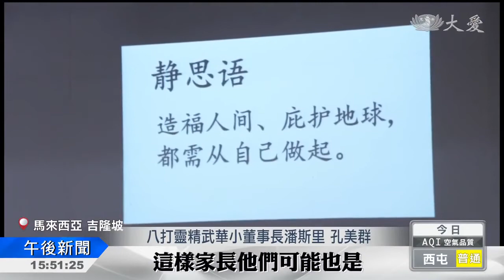20180312【教育】大愛媽媽入校園 寓教於樂習品格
馬來西亞八打靈精武華小，邀請慈濟大愛媽媽進校，為一到三年級的學生講靜思語故事。透過活潑生動的話劇表演，希望孩子能在歡樂中學習，從中一點一滴培養孩子的人文品德。
大愛媽媽走入八打靈精武華小，為學生說故事分享靜思語。
八打靈精武華小董事長潘斯里 孔美群:「孩子從慈濟方面這些靜思語教學，慢慢給他們提升一下道德方面的那種知識，這樣家長他們可能也是，如果孩子回去的話都很乖，(有)改變，他們也會覺得很高興。除了讀書之外，道德方面也是(很重要)。」
「沖一沖，壓一壓，踩一踩，收起來。」
大愛媽媽利用回收資源製作各種道具，用說故事的方式讓學生更容易理解，也帶出延續物命的環保理念。
「只要把垃圾分類，資源回收，這樣我怎麼會發出有毒又臭的戴奧辛氣體呢？」
生動的呈現吸引孩子注意力，讓人文教育以及環保精神訊息有效傳達。
八打靈精武華小副校長 王奎燕:「我覺得今天這個大愛媽媽靜思語講故事，非常活潑，很精彩，也灌輸了孩子人文環境的保護的那種教育，給孩子一個非常好的環境教育。」
慈濟志工 陳愛麗:「精武學校希望我們大愛媽媽會來進他們學校講故事，今天我們就辦一場大場的講故事給一二三年級的學生，希望孩子們通過我們故事，他喜歡我們大愛媽媽講故事。」
大愛媽媽走入校園散播善種子，期許帶動學生良好品德。
真善美志工 王日發 鐘開安 馬來西亞報導